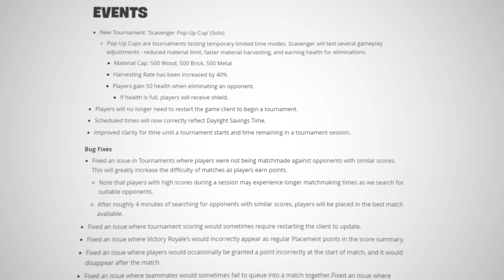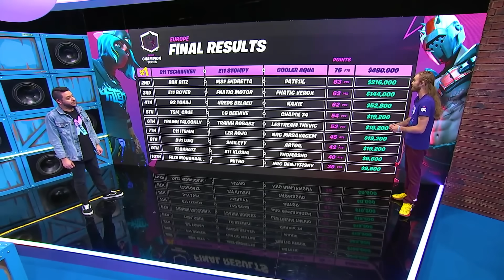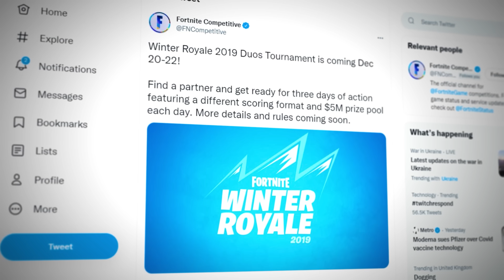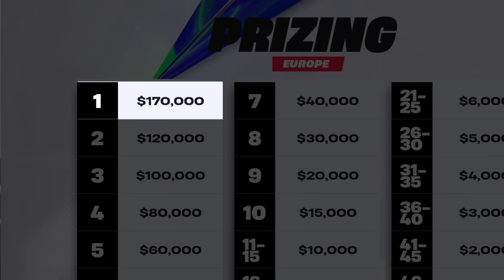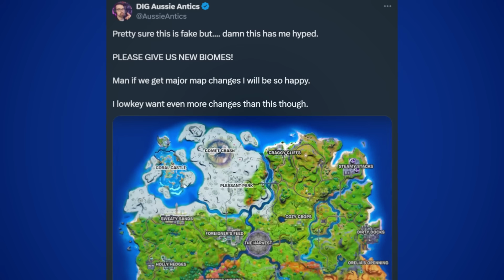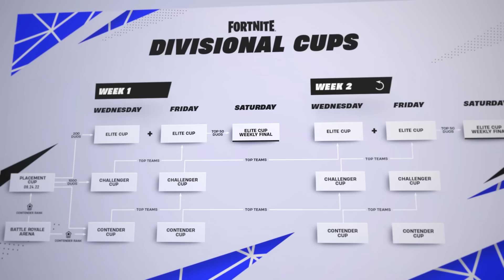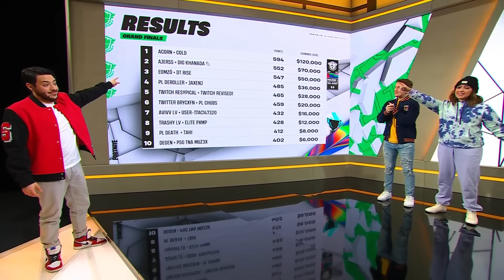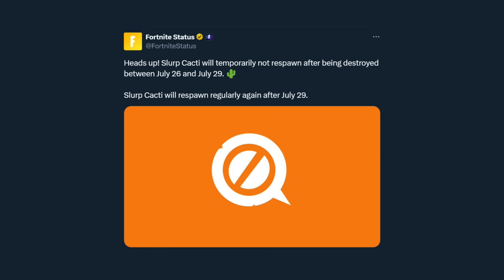What is The Best Competitive Fortnite Season?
What is The Best (And Worst) Competitive Season in Fortnite?

Edited my myself & Noller